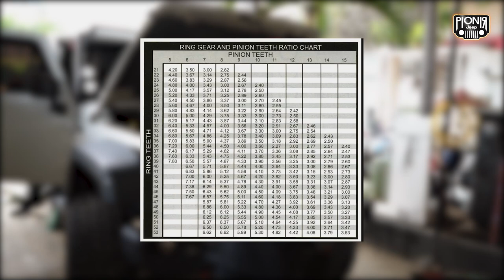JANGAN SALAH MODIFIKASI MOBIL JEEP, MENDING TONTON VIDEO INI DULU || PIONIR JEEP TODAY